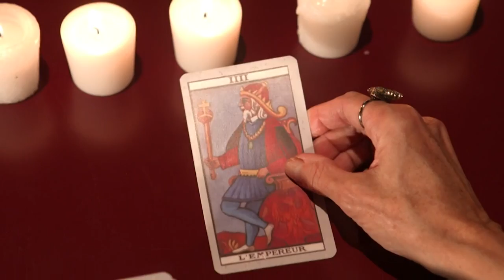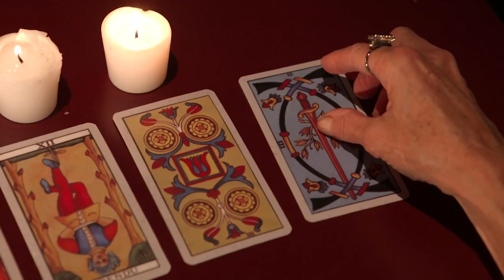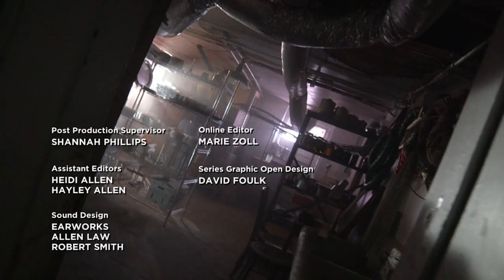The Uninvited | FULL EPISODE! | S5EP8 | A Haunting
In 2007, Lynn and Jason Ryder become the new owners of an old bar called Morries In Meriden, Connecticut. They rename it "Ryders" and after renovating, whilst trying to run a happy business together with the help of Lynn's father, ghostly pranks and other supernatural activities occur which affects the staff and customers. Local psychic and spiritual healer Pam Faith visits the bar and tells Lynn that there is a dangerous demon haunting the bar.

Season 5, Episode 8 'The Uninvited'.